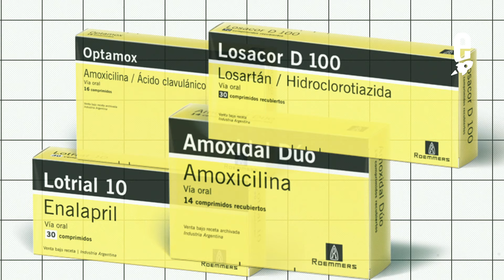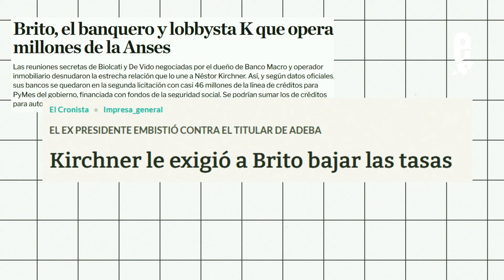🇦🇷 Los CAMINOS del PODER en Argentina: oportunidad, lectura política y ACCIÓN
💡 La consolidación del poder no ocurre en el vacío: está entrelazada en todos los sectores de la sociedad.

🇦🇷 En este video, repasamos las estrategias que usaron tres grupos empresarios argentinos para construir poder y riqueza:

💊 Familia Roemmers: cómo se construyó la empresa farmacéutica más grande del país.
🏦 Grupo Macro y los Brito: la historia del banquero que, a partir del Rodrigazo, encontró una oportunidad para realizar su fortuna.
🏗️ Eduardo Constantini: el hombre que creó Nordelta, una ciudad dentro de otra ciudad.

🚀 A la Estratósfera